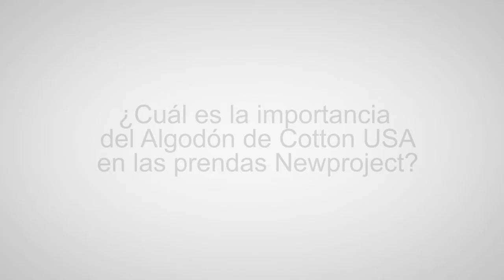09.08.16 Vd Cttn S NWPRJCT - mprtnc dl lgdn